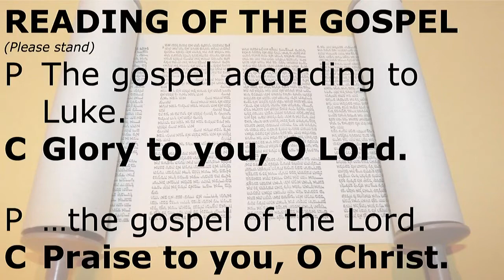Sermon Only, 1-30-22 - Did you hear him?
8am and 10am Sunday Worship is live-streamed via Zoom and FaceBook Live (BeautifulSaviorTucson) and recorded.
People in Jesus’ hometown are initially pleased when he says that God will free the oppressed. Their pleasure turns to rage when he reminds them that God’s prophetic mission typically pushes beyond human boundaries so that mercy and healing are extended to those regarded as outsiders.